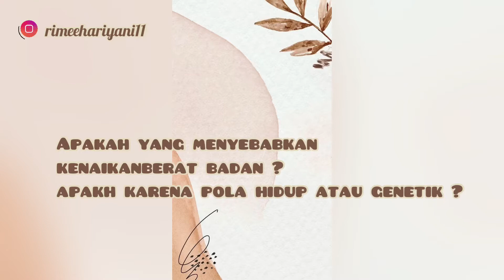RAHASIAKU TURUN 9KG DALAM 1,5 BULAN | POLA MAKAN | MENU MAKAN DIET SEHAT| OLAHRAGA WEIGHT LOSE